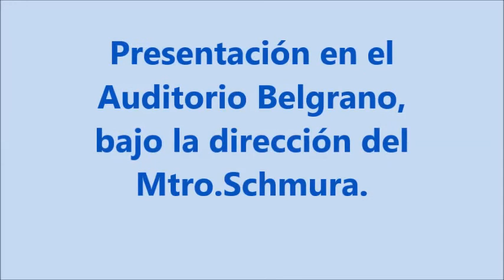ELSA PÚPPULO PROKOFIEV Concerto No 3 Dir por el Mtro G CHMURA